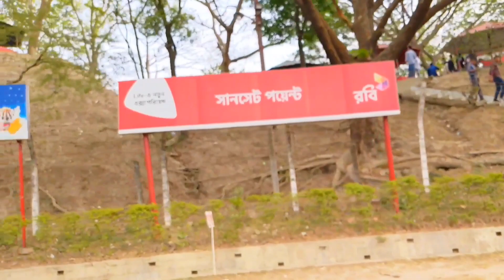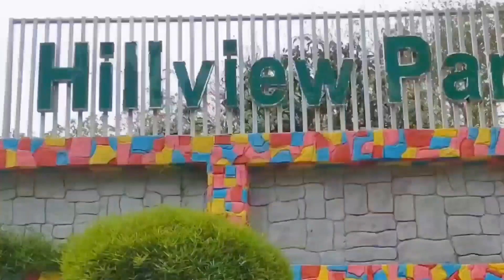অনেক দিন পর আম্মুকে নিয়ে ঘুরতে যাওয়া।ব্যাস্ত এই নগরে হাজারো ব্যাস্ততার মাঝে কিছুটা শান্তির খোঁজে।